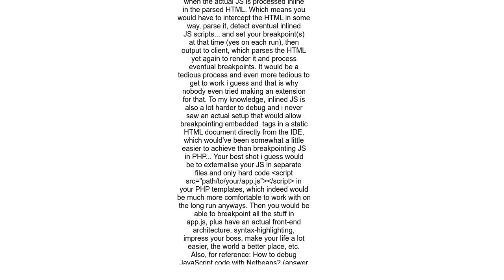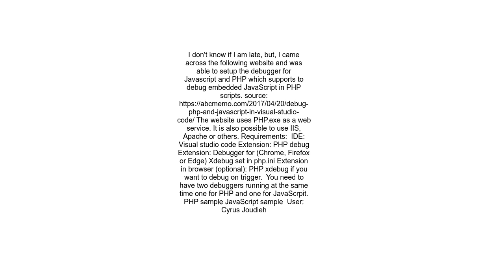Debugging Javascript inside php file possible